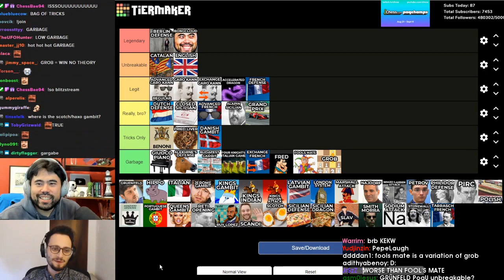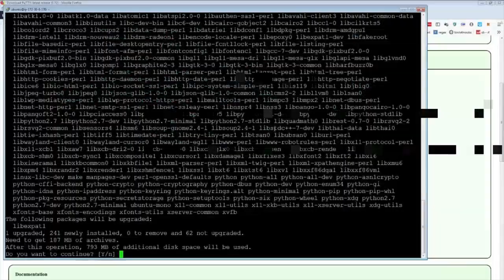Daily Chess Highlights: THE MOUNTAIN DOESN'T LOSE PIECES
=== CLIP SUBMISSION ===

Every day, Gloomshot: Chess:
- And puts together these highlight vids into short playlists for maximum Chess viewing entertainment!

This process is done automatically, but I make updates to Gloomshot's curation code every day. Help me progress it by commenting about what streams you enjoyed / didn't enjoy.

NOTE: If you are a Chess content creator and don't want your videos to be promoted on Gloomshot, just send me a message (email (joseph[at]gloomshot[dot]com) is preferred) and I'll update the algorithm to blacklist your stream.

Gloomshot: Chess is a highlight curation bot, NOT a highlight creation bot -- none of these Chess clips are mine.

Content creators are what makes the Chess community, so if this video introduced you to a stream you like, please support them by viewing their channel and SUBSCRIBING so you can see the action live at the source.

Source streams for today's highlight video:

[00:00] Chess Highlight #1:  streamed by itshafu clipped by gloomshot v1.6-a

[00:29] Chess Highlight #2:  streamed by chess clipped by gloomshot v1.6-a

[00:57] Chess Highlight #3: "The Mountain Doesn't Lose Pieces" streamed by gothamchess clipped by teslashomeboy

[01:10] Chess Highlight #4: "LichessRating" streamed by gmhikaru clipped by sox55

[01:30] Chess Highlight #5: "The man has a family!" streamed by gothamchess clipped by alltimepro

[01:55] Chess Highlight #6:  streamed by itshafu clipped by akagen

[02:25] Chess Highlight #7: "monkaW  " streamed by gothamchess clipped by nyztan0

[03:03] Chess Highlight #8: "hans is hafu's internal monologue" streamed by itshafu clipped by ninrou

[03:27] Chess Highlight #9:  streamed by akanemsko clipped by tokugawaieyasu1998

[03:41] Chess Highlight #10: "?" streamed by gmhikaru clipped by 4urtle

[04:15] Chess Highlight #11:  streamed by mrllamasc clipped by binaryazeotrope

[04:56] Chess Highlight #12:  streamed by neeko clipped by bootypopper237

[05:23] Chess Highlight #13: "Black finds the correct defense to scholar's mate. " streamed by samthebuddy82 clipped by znewb92

[05:51] Chess Highlight #14: "Levy CALLS OUT ANISH" streamed by gothamchess clipped by deseankitkat

[06:21] Chess Highlight #15: "LUL" streamed by gmhikaru clipped by ryzemeup

[06:42] Chess Highlight #16: " " streamed by dinabelenkaya clipped by chesscomru

[06:59] Chess Highlight #17: "nice" streamed by akanemsko clipped by gloomshot v1.6-a

[07:28] Chess Highlight #18: "TIERMAKER Chess Openings!  !pogchamps !join TTS NOT ON" streamed by gmhikaru clipped by docph

[07:55] Chess Highlight #19: "wtf" streamed by gmhikaru clipped by sharkiecroc

This week's most popular highlight comes from itshafu.